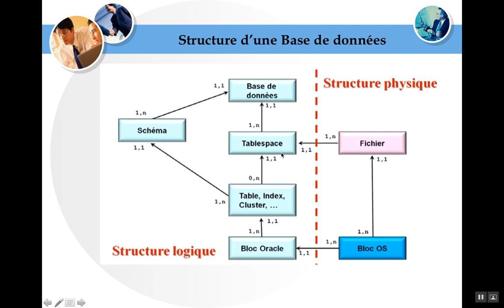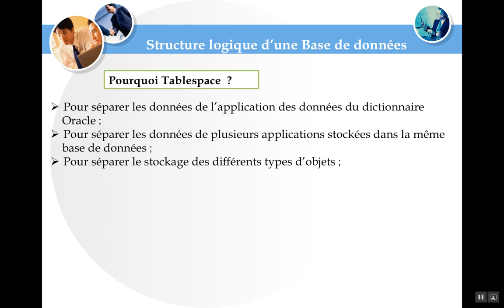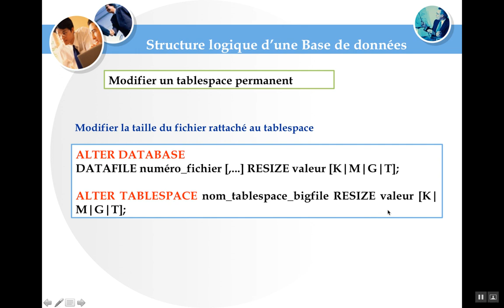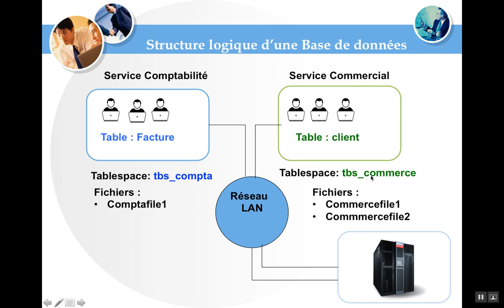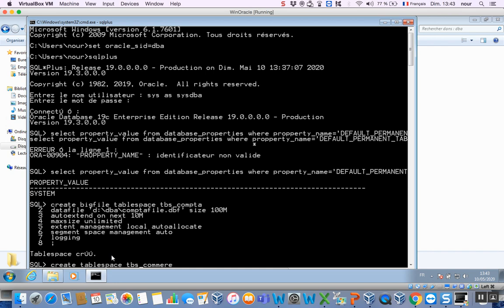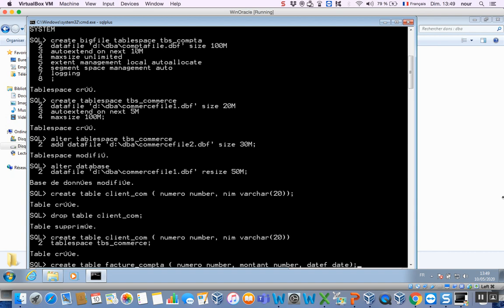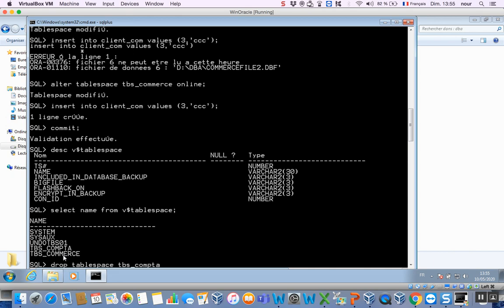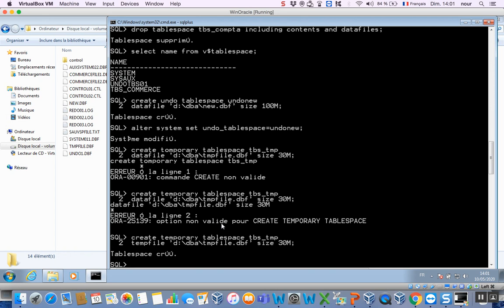Oracle : Gestion des tablespaces